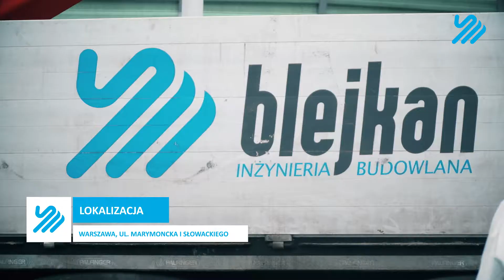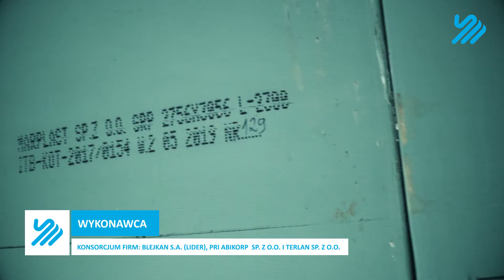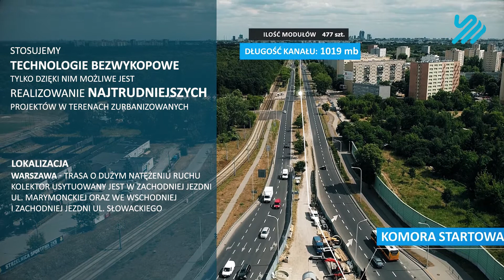BLEJKAN. Bezwykopowa renowacja kolektora Burakowskiego w Warszawie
Przedstawiamy naszą kolejną realizację dla firmy BLEJKAN S.A.

Jednym z obecnie wykonywanych przez szczecińską spółkę zleceń jest bezwykopowa renowacja kolektora Burakowskiego w Warszawie. Wybudowany w 1961 r. kanał jest głównym odbiornikiem nieczystości z lewobrzeżnej części stolicy. Po ponad pół wieku funkcjonowania podziemny obiekt jest silnie skorodowany, występują w nim liczne spękania powodujące wycieki ścieków do gruntu.

Relining kolektora Burakowskiego to największy w Europie projekt środowiskowy obejmujący modernizację układu dystrybucji wody i odbioru ścieków.

Czas trwania inwestycji: 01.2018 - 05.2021

Więcej o tym wyjątkowym przedsięwzięciu przeczytacie w 76 numerze kwartalnika Inżynieria Bezwykopowa lub na łamach portalu Inżynieria.com

Powyższe wideo, to tylko przykład filmów wizerunkowych, które realizujemy dla naszych Klientów. Zachęcamy do zapoznania się z naszymi pozostałymi realizacjami dla firmy BLEJKAN:

Do czego służą filmy wizerunkowe?

Filmy wizerunkowe najłatwiej określić jako pewnego rodzaju wizytówkę firmy. Tego typu wideo wykorzystać można zarówno podczas spotkań z klientami, w trakcie konferencji i targów czy na portalach społecznościowych lub stronach internetowych. Dzięki filmom wizerunkowym przedstawisz w przystępny i interesujący sposób zarówno swoje usługi, jak również produkty, osiągnięcia czy... pracowników.

Dlaczego warto posiadać swój własny film?

Odpowiedni film wizerunkowy pokaże Twoją działalność z najlepszej możliwej strony, dzięki czemu zyskasz szansę na pozyskanie nowych odbiorców. Właściwe wideo podkreśli wizerunek firmy i oferowanych przez Ciebie usług, jak również uwypukli mocne strony Twojej działalności.

Skorzystaj z naszej oferty i przekonaj się sam, ile możesz zyskać dzięki filmom wizerunkowym!